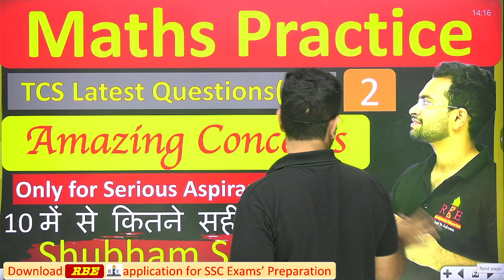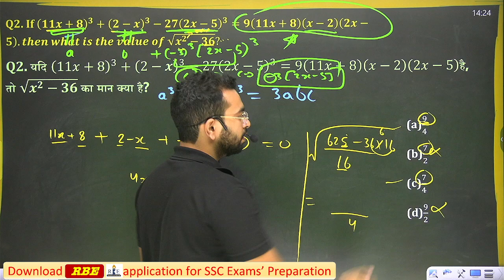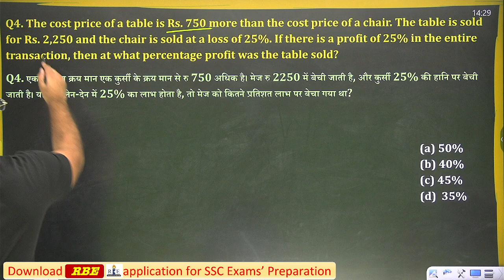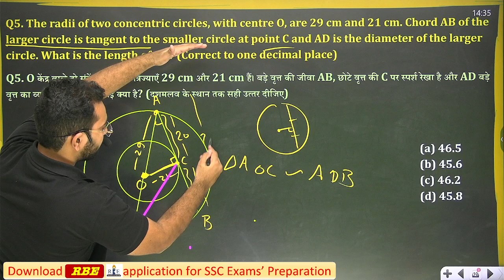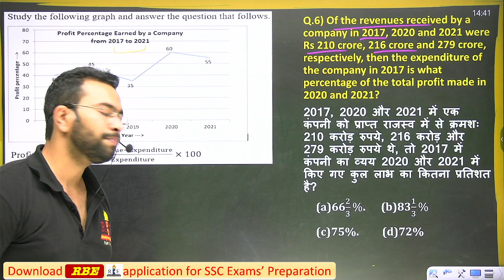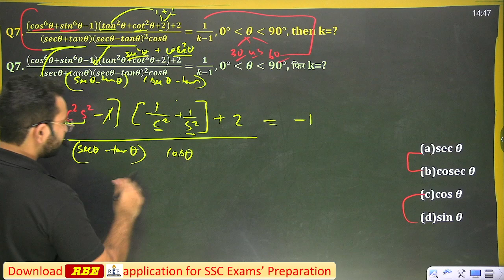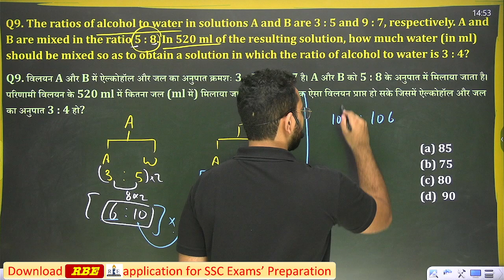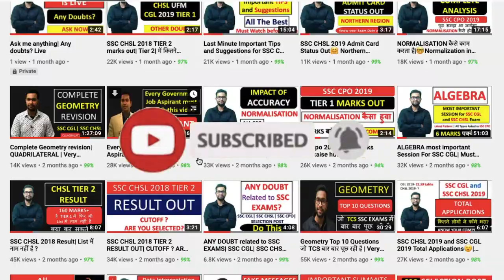MathsTest-2 | 10 Good Latest TCS Questions| SSC CGL, SSC CHSL and SSC CPO 2022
In this video, Shubham Sir will discuss 10 important Questions for upcoming SSC Exams.
Questions are good, not difficult but some are time-consuming. SSC aspirants must try solving these questions, and mention their scores in the comment section.

👈 Telegram channel से जुड़ें और SSC के सभी exams (CGL, CHSL, CPO, MTS, Selection Post, Stenographer, Delhi Police, etc. ) & RRB NTPC, UPSI की question paper pdf subject-wise and complete mock form में download करे। SSC से जुड़े सभी updates टेलीग्राम पे मिल जायेंगे